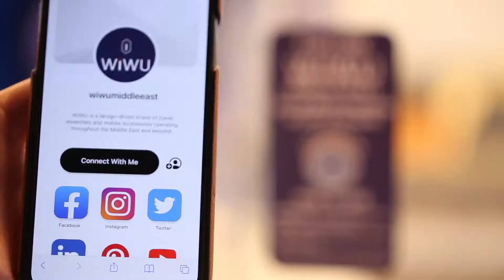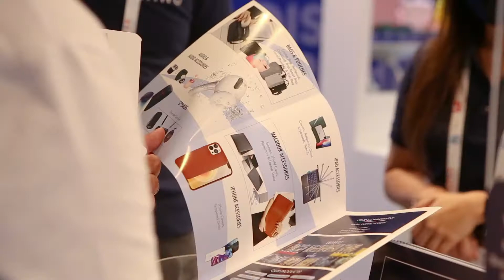WiWU - GITEX Global Exhibition 2021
The engagement of WiWU Middle East at the GITEX Global Exhibition 2021 was epic. In case you could not join us, here is the run down.
🔸FOLLOW WIWU MIDDLE EAST ONLINE🔸
🔸CONTACT WIWU MIDDLE EAST🔸
WIWU | Design for mobile lifestyle